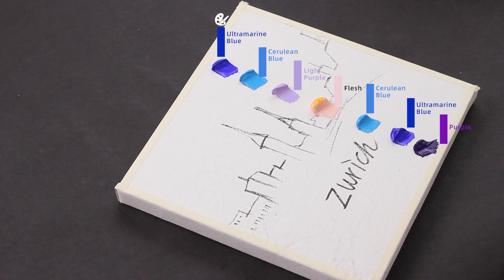Cityscape Painting with palette knife for beginners / Zurich Painting / Easy / Day #226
Cityscape Painting in Acrylics for beginners / Zurich Switzerland Abstract Painting in Acrylics / Easy.
Chapters
0:00 Paint background
2:40 Paint building
5:10 Paint reflection in water
7:17 Paint Shore lights
8:53 Paint Reflection highlights in water
10:36 Cityscape Abstract painting completed